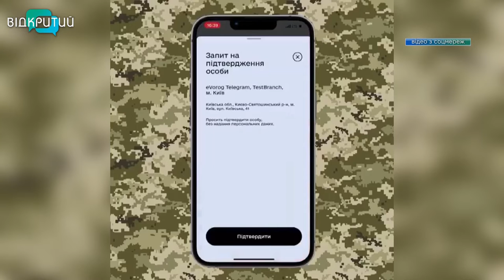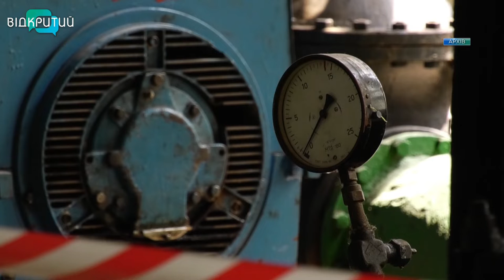Новини OPEN NEWS від 6 вересня 2022 року 13:15